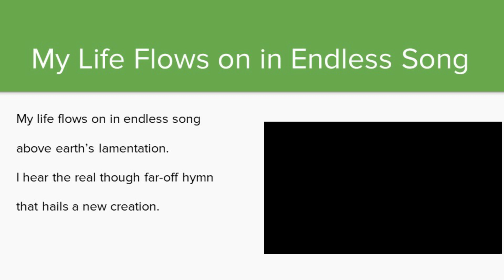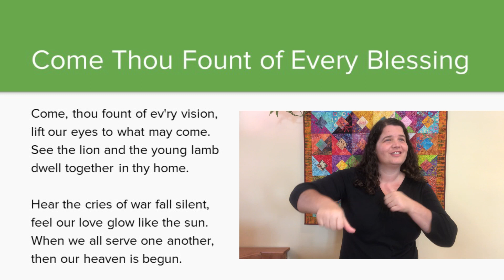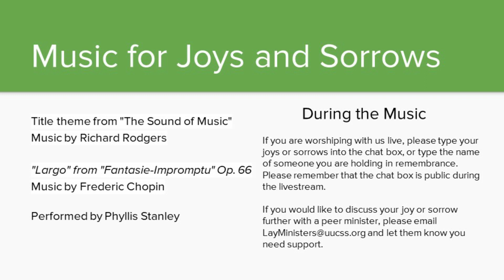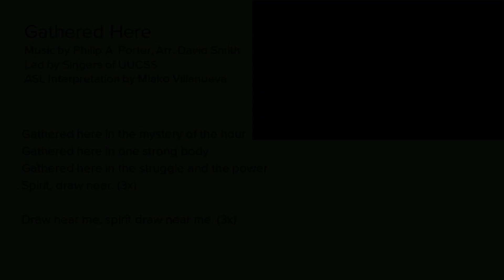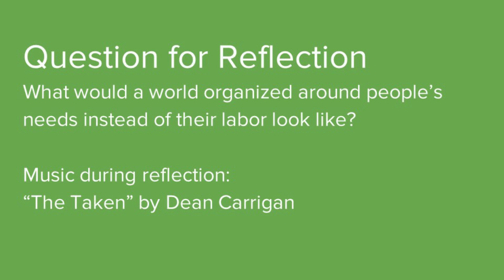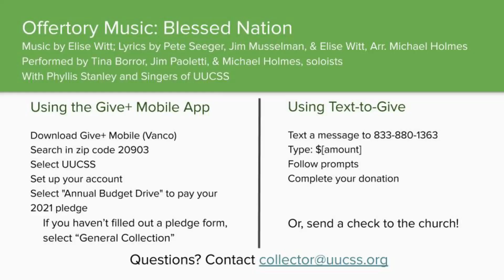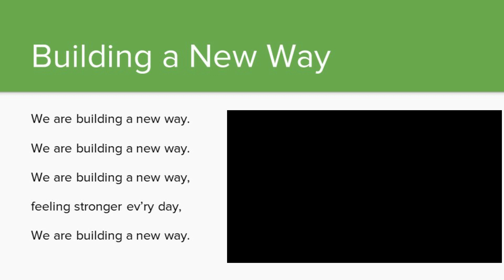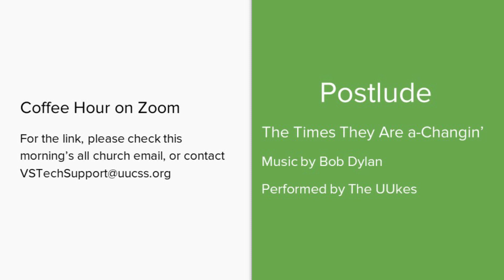What is Just - September 6, 2020, UUCSS Church Service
This is the September 6, 2020 service of the Unitarian Universalist Church of Silver Spring, Maryland. Title is "What is Just", and the primary topic is Labor Day. Rev. Kristin Grassel Schmidt, the UUCSS settled minister, is preaching.